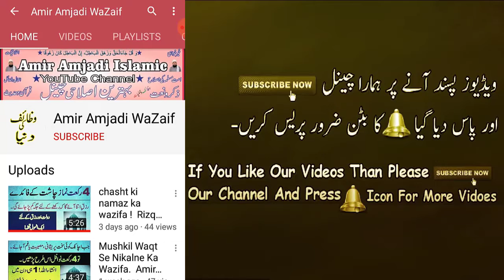HAJR E ASWAD KI CHORI KA WAQIA Urdu ! Hijr e Aswad Ki Khaana Kabba Say Chori | Black Stone Kaaba